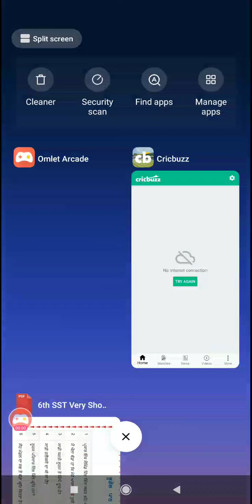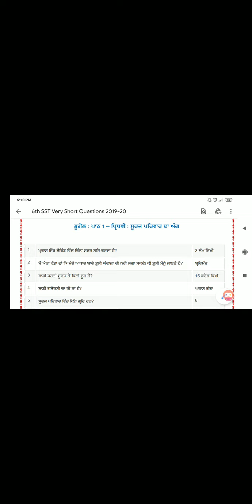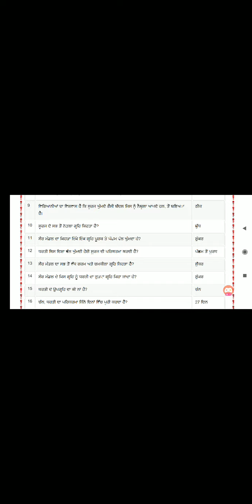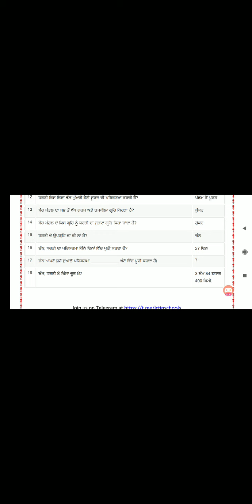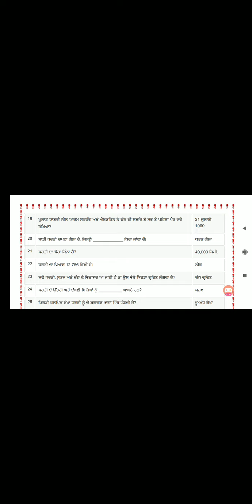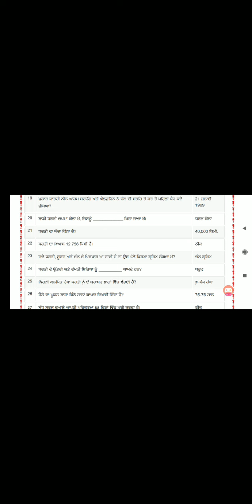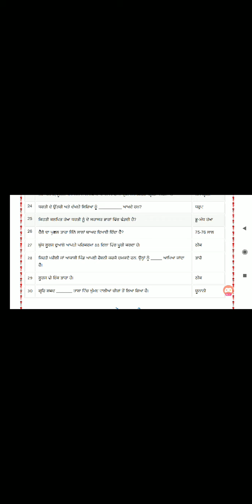Geography points in 6 class PSEB for PSTET CTET